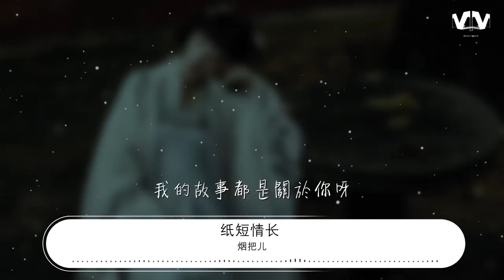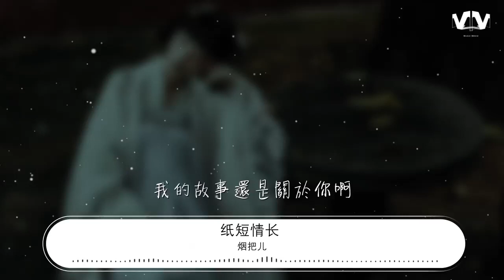煙把兒 - 紙短情長 (完整版)『我的故事還是關於你啊』【動態歌詞Lyrics】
紙短情長 (完整版)

00:00  作詞 : 言寺
00:01  作曲 : 言寺
00:16 編曲：張梓洋
00:19 女聲：宋玉雙
00:26 你陪我步入蟬夏 越過城市喧囂
00:33 歌聲還在遊走 你榴花般的雙眸
00:39 不見你的溫柔，丟失花間歡笑
00:45 歲月無法停留，流雲的等候
00:54 我真的好想你，在每一個雨季
00:59 你選擇遺忘的，是我最不捨的
01:05 紙短情長啊，道不盡太多漣漪
01:11 我的故事都是關於你呀
01:21 怎麼會愛上了她，並決定跟她回家
01:26 放棄了我的所有我的一切無所謂
01:31 紙短情長啊，訴不完當時年少
01:36 我的故事還是關於你啊
02:20 你陪我步入蟬夏 越過城市喧囂
02:24 歌聲還在遊走 你榴花般的雙眸
02:29 不見你的溫柔，丟失花間歡笑
02:34 歲月無法停留，流雲的等候
02:50 我真的好想你，在每一個雨季
02:55 你選擇遺忘的，是我最不捨的
03:00 紙短情長啊，道不盡太多漣漪
03:05 我的故事都是關於你呀
03:09 怎麼會愛上了她，並決定跟她回家
03:14 放棄了我的所有我的一切無所謂
03:19 紙短情長啊，訴不完當時年少
03:24 我的故事還是關於你啊
03:45 我真的好想你，在每一個雨季
03:50 你選擇遺忘的，是我最不捨的
03:55 紙短情長啊，道不盡太多漣漪
04:00 我的故事都是關於你呀
04:05 怎麼會愛上了她，並決定跟她回家
04:09 放棄了我的所有我的一切無所謂
04:14 紙短情長啊，訴不完當時年少
04:19 我的故事還是關於你啊
04:24 我的故事還是關於你啊